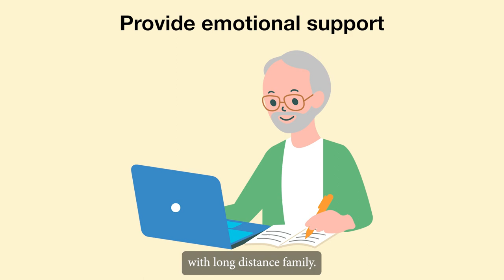Additional Material: M3U2_Provide emotional support_Part 02